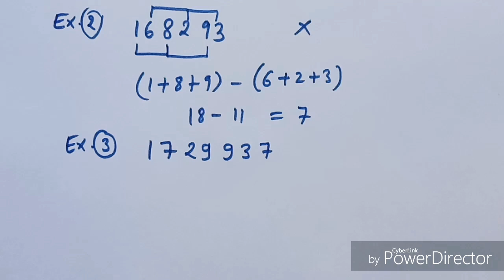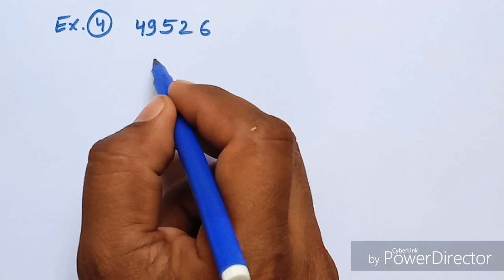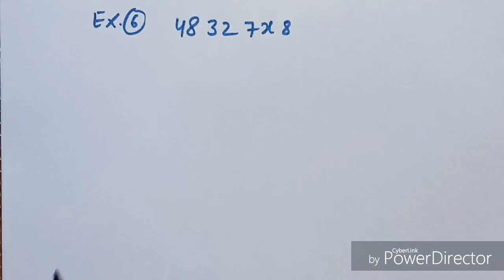11की विभाज्यता का नियम || Rule of Divisibility of 11 ||SSC , RAILWAY , PATWARI ,POLICE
🔷Gadgets and Tools I used for video.

1. Mic for Recording of video - Boya Mic
To purchase click below link

2.Tripod for stand I use-Aluminium Tripod

3.Camera for video-Mobile Redmi 8A